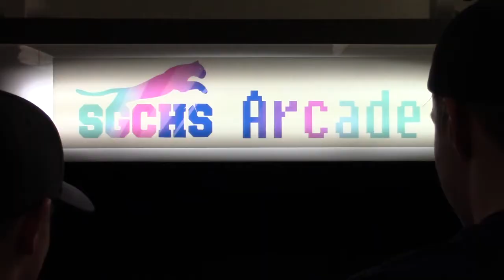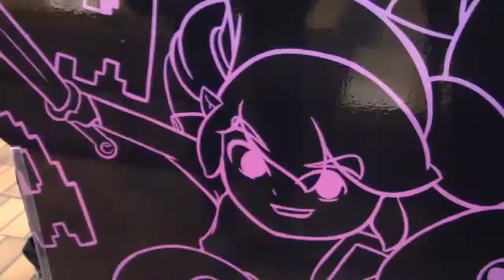SGCHS Arcade Project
When SGCHS student Gordon Bennett suggested building an arcade machine for his school as a legacy project, his Communication Technology teacher and the SGCHS administration took him up on his idea. Entirely conceived, designed and constructed by the students, the SGCHS Arcade Project was funded by an anonymous donor and involved a small team of students from Design, Electronics, Construction, Communication Technology and Art classes to complete.